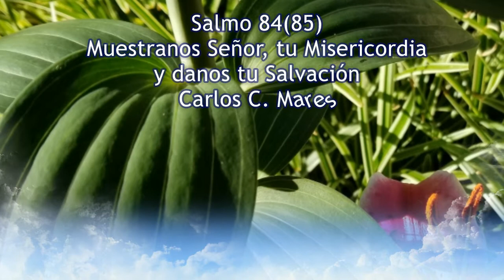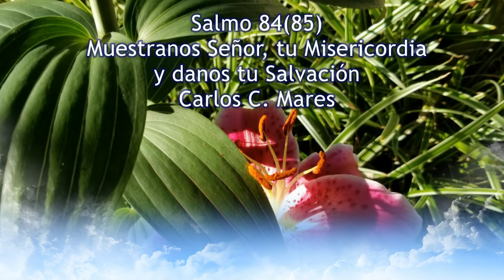Salmo 84: Muestrano, Señor, tu misericordia y danos tu salvacion - Carlos C. Mares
St. Frances de Chantal
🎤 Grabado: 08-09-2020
0:00 Introdución
0:17 Aclamación
0:35 Respuesta
0:51 Estrofa # 1
1:13 Respuesta
1:30 Estrofa # 2
1:52 Respuesta
2:09 Estrofa #3
2:29 Respuesta Final

▶ Apoya a los autores y compra la partitura.

🔴 TIEMPO LITURGICO: 15 Domingo del Tiempo Ordinario, Cyclo B
                                             2 Domingo de Adviento, Cyclo B
                                            29 Domingo del Tiempo Ordinario, Cyclo A

🔴 TITULO:  Salmo 84, 9ab-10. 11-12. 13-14

🔴 LETRA:  Salmo 84

🔴 HIMNARIO: Responde y Aclama, OCP
ESTRIBILLO:

🎶 Acordes:  Em G Am7 D Bm7 Em F# Bm7 Em F# Bm7 Em
🎼Tiempo: 6/8

Muestranos, Señor, tu misericordia y danos tu salvación y danos tu salvación.

ESTROFAS:

🎶 Acordes: Am Em/G F#7/A Gsus4 G F#7 Em7/G F#7/A Bm7 Em

1️⃣ Voy a escuchar lo que dice el Señor:
"Dios anuncia la paz a su pueblo y a sus amigos".
La salvación está ya cerca de sus fieles
y la gloria habitará en nuestra tierra.

2️⃣ La misericordia y la fidelidad se encuentran,
y la justicia mira desde el cielo.

3️⃣ El Señor nos dara la lluvia,
la salvación seguirá sus pasos.